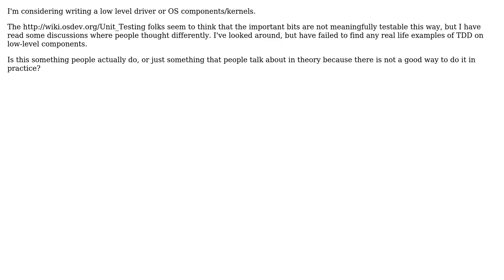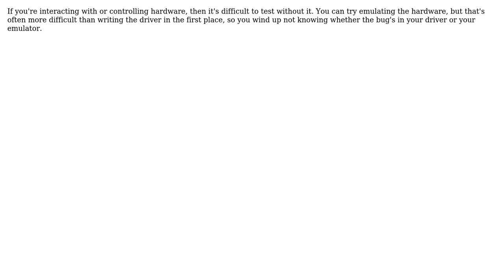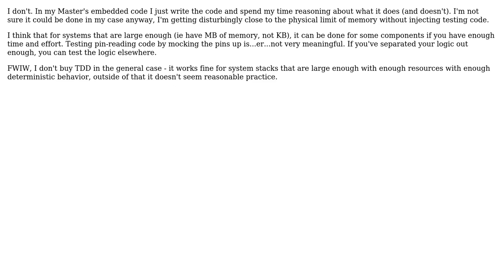Software Engineering: Is it a good idea to do TDD on low level components? (3 Solutions!!)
Software Engineering: Is it a good idea to do TDD on low level components?

With thanks & praise to God, and with thanks to the many people who have made this project possible! | Content (except music & images) licensed under CC BY-SA | Music | Images & others | With thanks to user TMN user rwong user Rachel user Paul Nathan user Bill and the Stack Exchange Network Trademarks are property of their respective owners. You are responsible for your own actions.